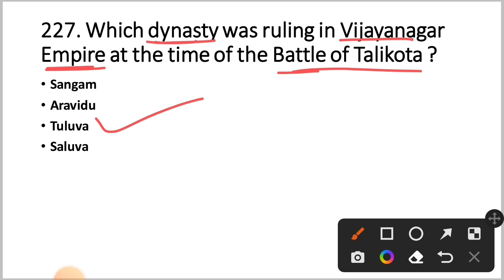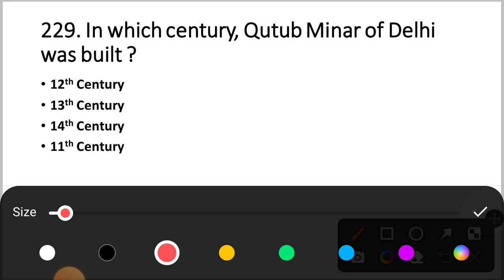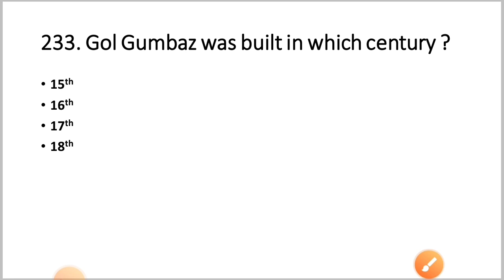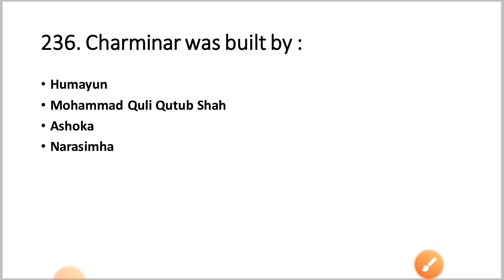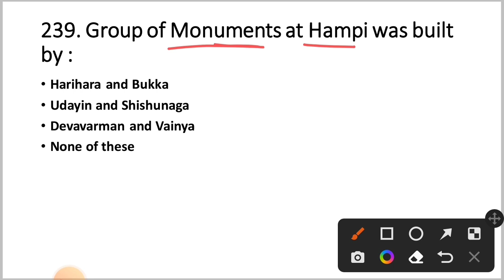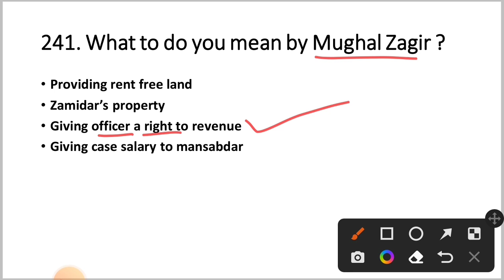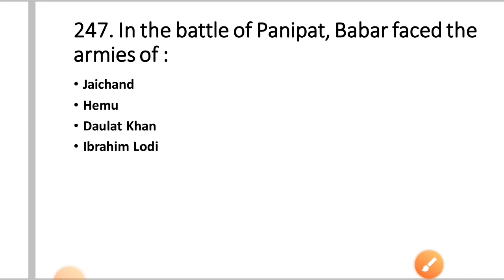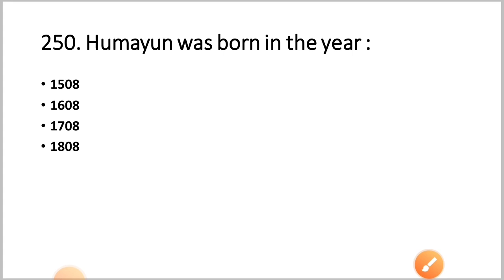History GK For OSSSC PEO And JAIL WARDER | Part - 10 | By Tapan Sir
GK Book 👇

Odia Grammar Book 👇

English Grammar Book 👇

Math Book 👇

Reasoning Book 👇

Best Computer Book 👇